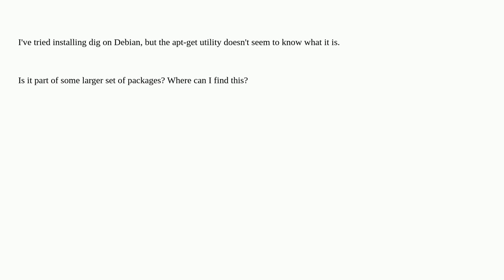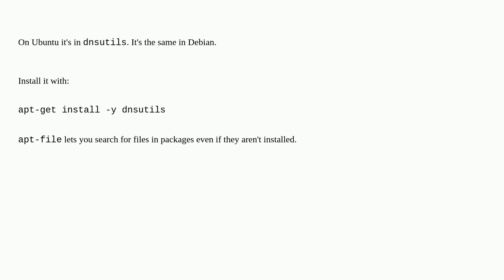Installing dig on Debian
A special thanks goes out to the community

  debian dig